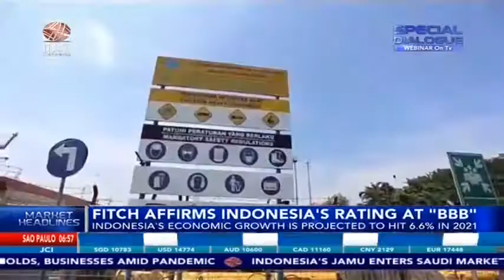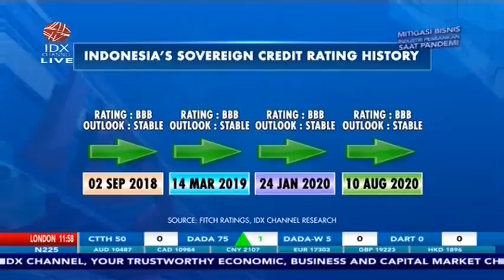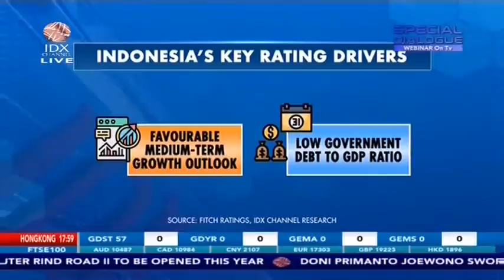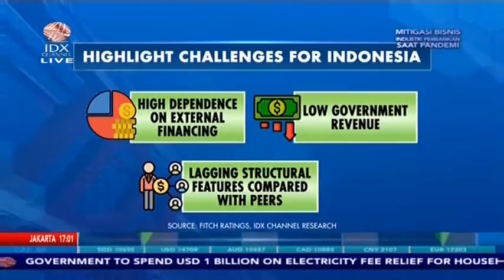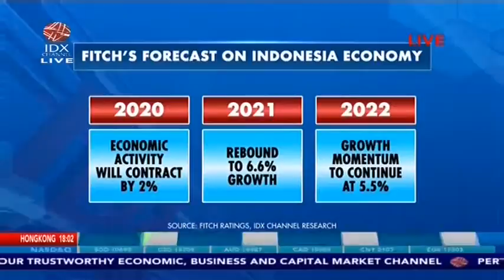INDONESIA’S RATING AT BBB, FAVOURABLE MEDIUM-TERM GROWTH AS KEY LEADER